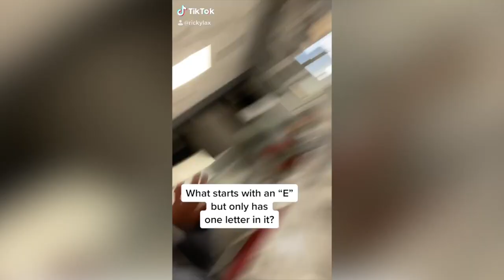WORDPLAY AND RIDDLES | FAMILY FUN!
Can you figure out the answer to these riddles?